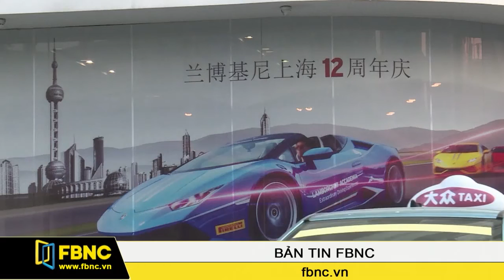FBNC - Trung Quốc tăng thêm 10% thuế đối với siêu xe nhập khẩu